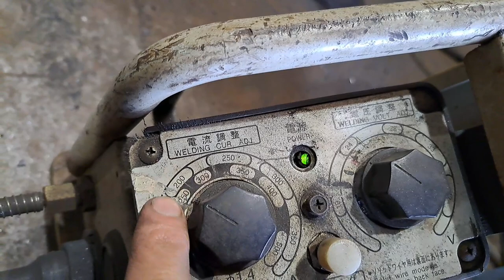FCAW WELDING VERTICAL BUTT JOINT TIPS AND TECHNIQUE